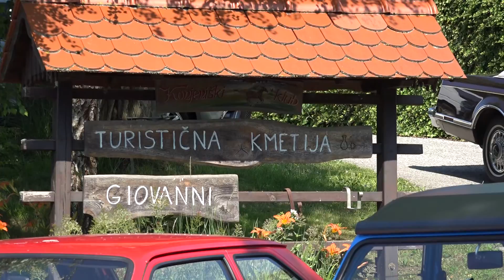Tradicionalno četrto srečanje starodobnikov v organizaciji Oldtimer kluba Grosuplje